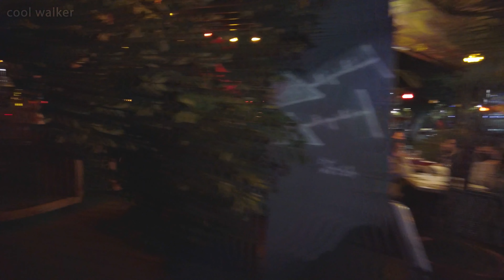Israel Independence Day celebration 2021 | Tel Aviv | Day and Night [4K] יום העצמאות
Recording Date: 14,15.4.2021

==ROUTE TIMESTAMPS==

0:00 Night Celebration at Rabin square
14:30 Fireworks in the skies of Tel Aviv
19:35 Day Celebration at Charles Clore Park

==Links==

cool walker